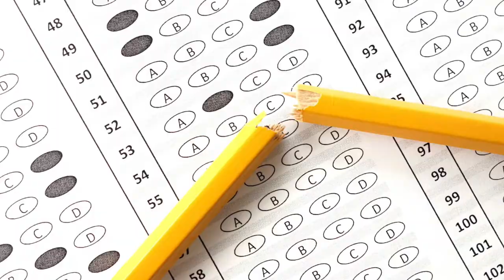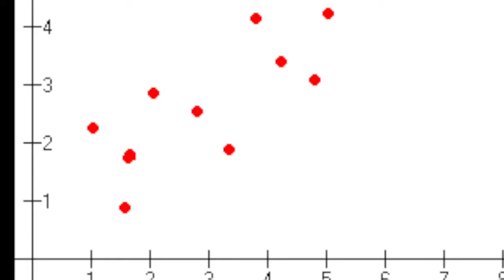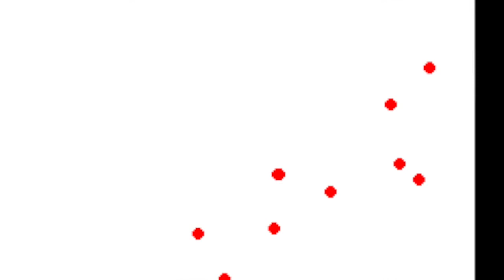My Pedagogic Creed final